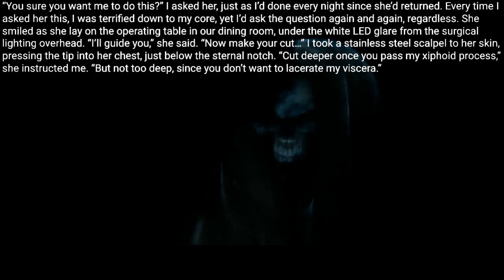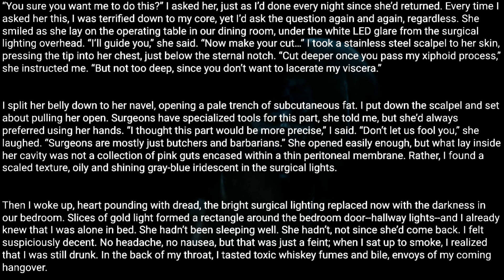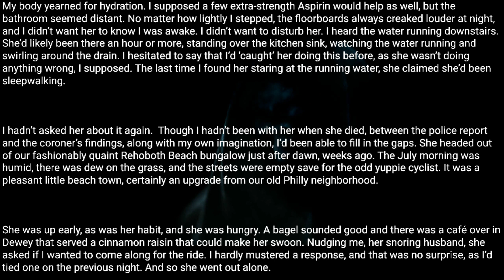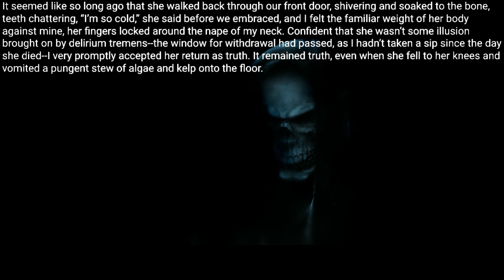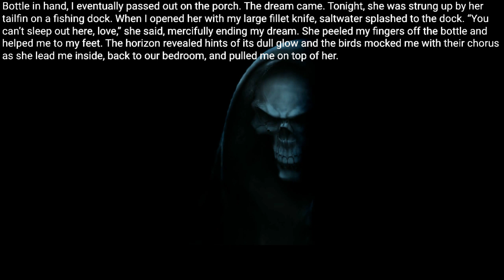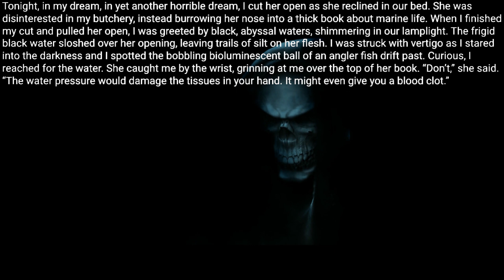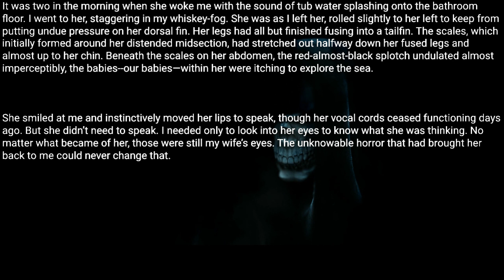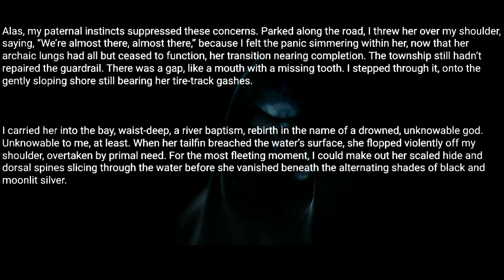My wife died. She came back home a few days after the funeral. |Creepypasta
One night, as usual, I woke up alone in bed. Or I thought I was alone in bed. I heard a shuffling noise off to the side, followed by the sound of water dripping on the floor.

Posted by:
u/MackMoyerAuthor